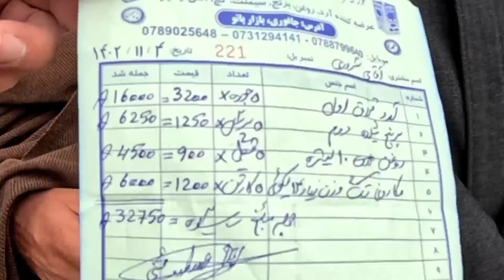کمک "انجمن افغانهای مقیم سویس" برای خانواده های نیازمند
از کمک انجمن افغانهای سویس تشکر میکنیم که برای خانواده های نیازمند کمک نموده اند